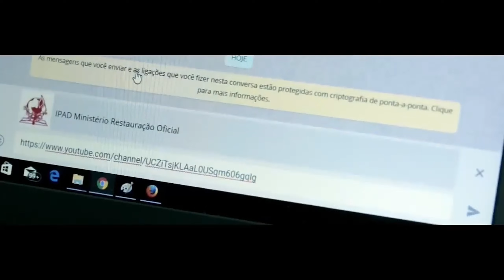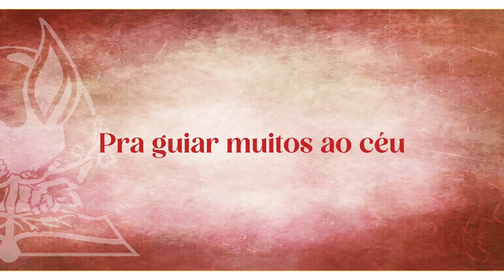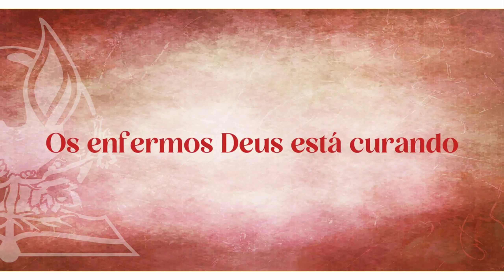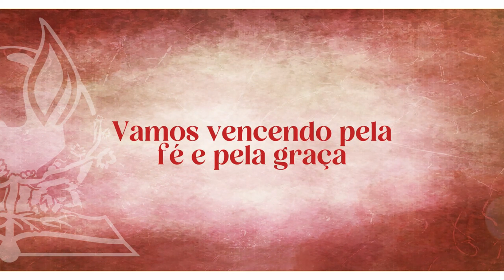PROGRAMA RESTAURAÇÃO - 06/05/2024